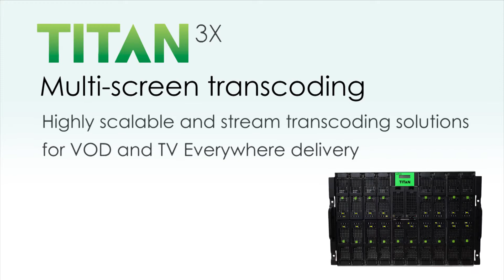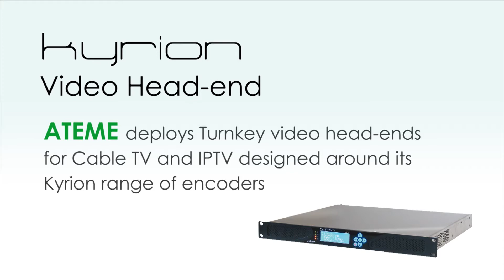ATEME at NABSHOW 2012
ATEME is a world leading provider of MPEG-4 / H.264 and MPEG-2 bandwidth efficient compression technology. ATEME encoding solutions are deployed widely for broadcast contribution links, digital TV distribution networks, multi-screen live streaming, OTT and VOD applications.